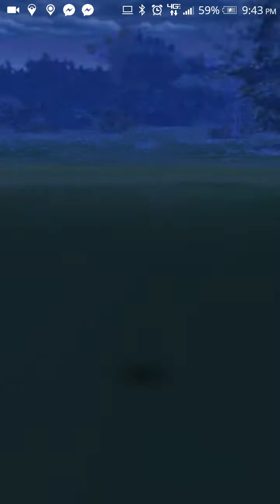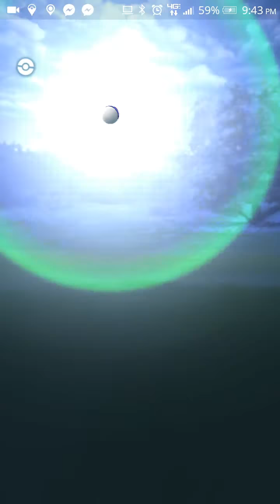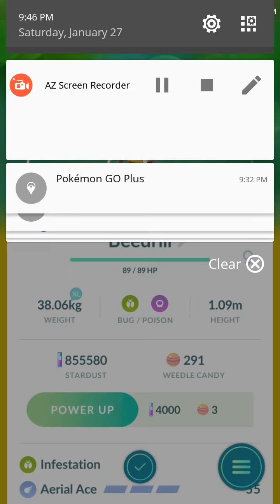CRAZY BEEDRILL ATTACK (GLITCH) - POKEMON GO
Due to... well.. the same glitch as last time, this Beedrill goes crazy! I hope he didn't get hurt from all of those crashes!

Help me continue to make FREE YouTube content today by buying me a pizza! You can support by buying a pizza 🍕